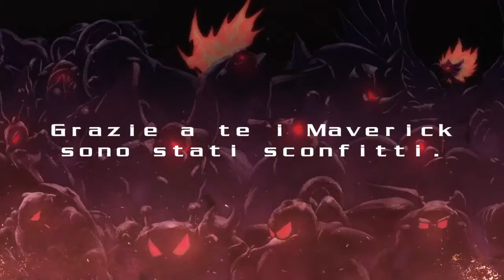FORME ALTERNATIVE p.2 + X-CHALLENGE - Mega Man X Legacy Collection Ep. Bonus (ITA)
Prima di passare a Zero 3 volevo farvi vedere le cose che non ho messo nei video della maratona di Mega Man X: le forme alternative dei personaggi in X4, X5 e X6, oltre alla modalità X-Challenge aggiunta nelle collezioni.
Codici per le forme alternative dei personaggi:
- X4:
Ultimate Armor:
◯,  ◯, ←, ←, ←, ←, ←, ←, L1 + R2 + Start
Black Zero
R1 + (→, →, →, →, →, →), ◯ + Start
- X5:
Ultimate Armor:
Black Zero:
- X6:
Ultimate Armor:
Black Zero:
L1, L1, L1, R2